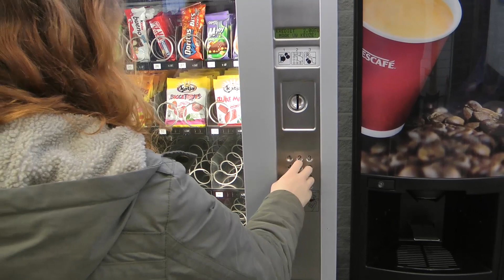Chase AV1B RoeleveldNiek